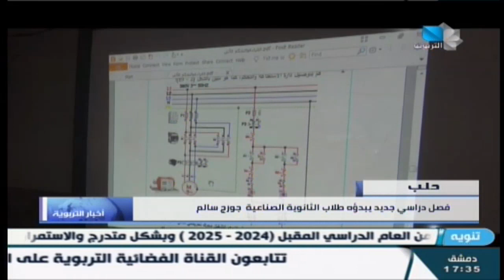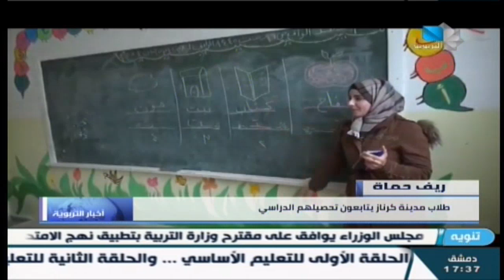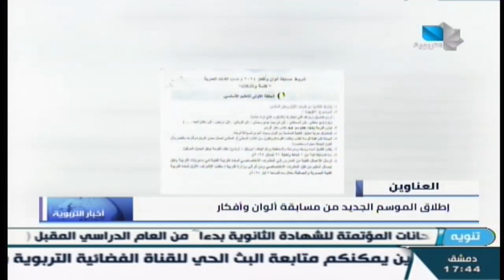نشرة أخبار التربوية 30.01.2024